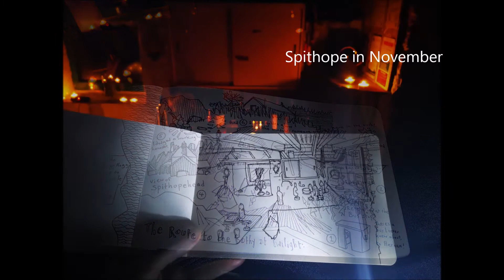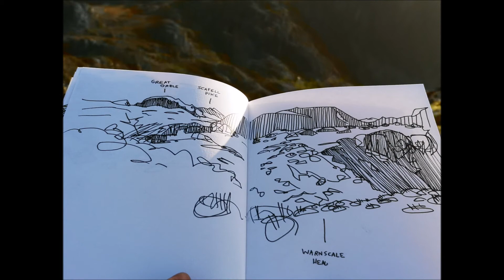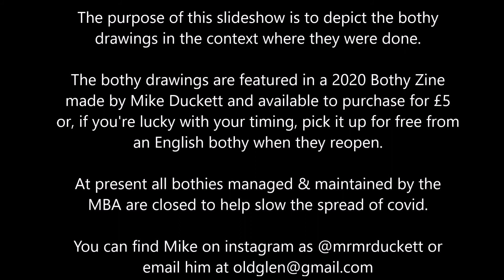Bothyzine : Slideshow of the sketches in situ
This slideshow is purely to show the sketches that make up the 2020 Bothyzine (available from January 2021), in situ as they were being drawn.

The original intent of the Bothyzine had to be adapted somewhat, especially when I lost all of these sketches when my bag dropped down a crag and I couldn't retrieve it. So while scans of the earlier pages mean they do survive, the latter pages (of the last3 bothies) are drawn, more neatly, from home. But here is evidence of truth and authenticity! These (now lost) pages were indeed done on the spot, as these photos evidence.